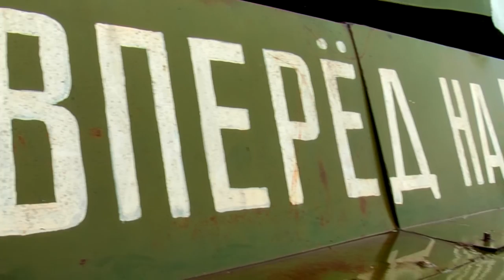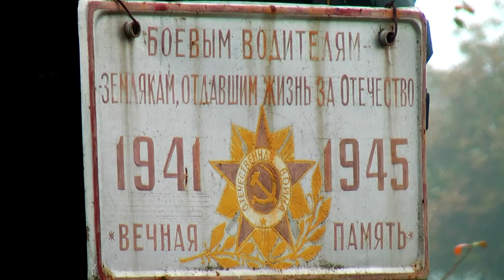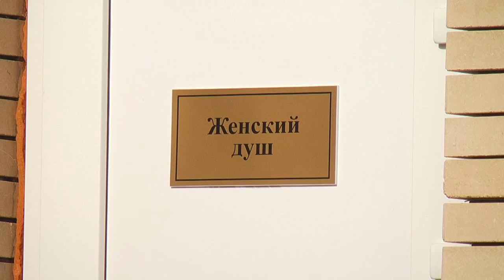«От края до края» в Курском районе, часть 1